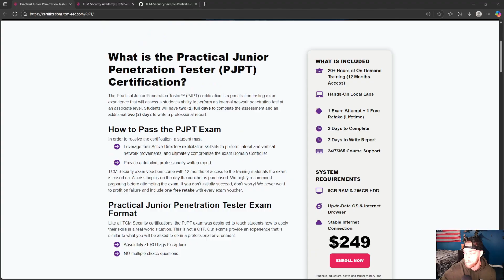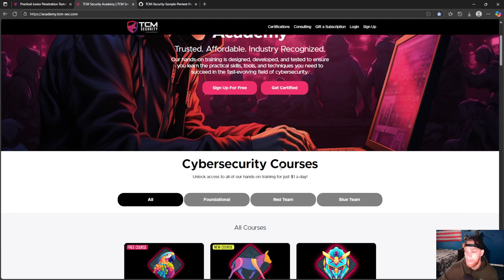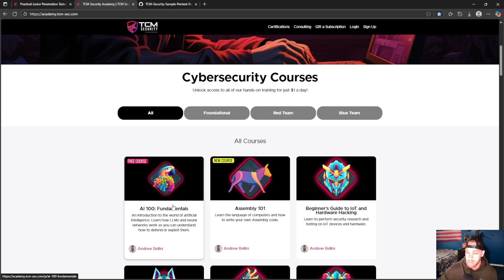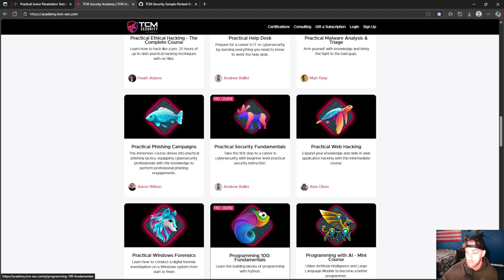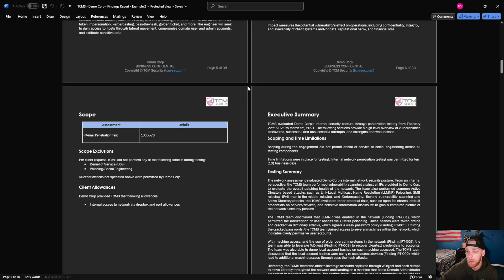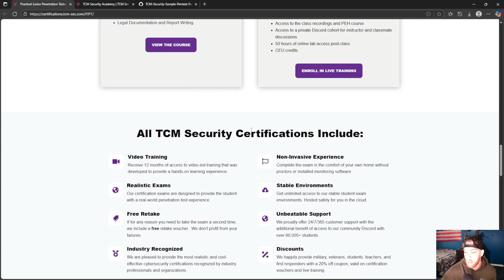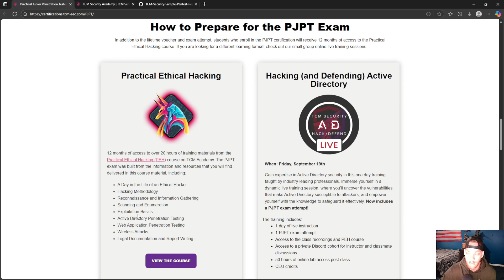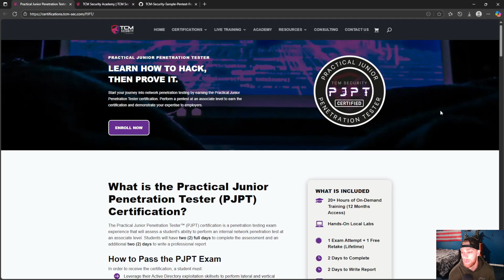How to pass the PJPT (Don't make my mistakes)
This video covers how I passed the PJPT exam by TCM Security. It talks about the mistakes that I made the first time through and the things that I could have done better. Don't make the same mistakes as me!